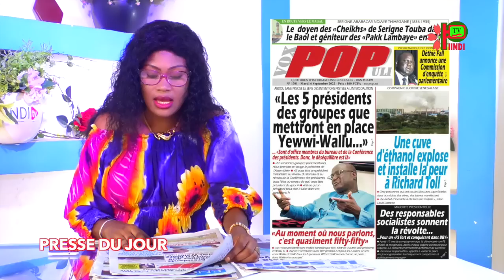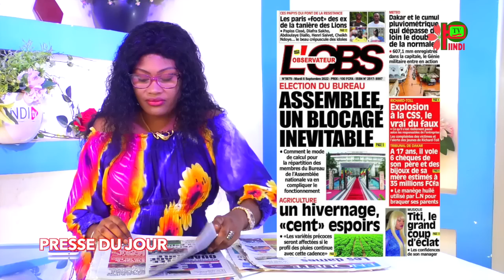REVUE DES TITRES DU 6 SEPTEMBRE 2022